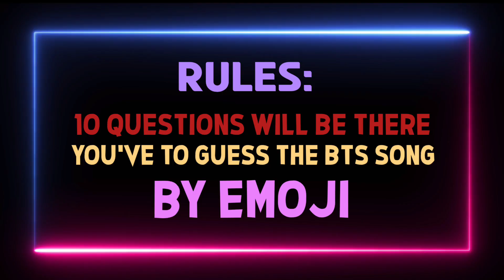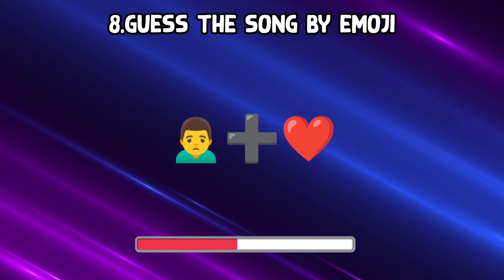[BTS QUIZ] Guess The BTS Song By Emoji | KPOP EMOJI QUIZ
Welcome To Our New Video. Is It Idol? Is It Buttee Or Dynamic? In This Video You've To Guess The Bts Song By Emoji. Can You Guess The Song By Emoji? If You're A Real Bts Fan, You Can Guess The Symbol. Only Real Bts Lovers Can Understand. So Let's Play The Game.

This Bts Quiz Will Prove If You're A Real Bts Fan. If You Can't Solve The Quiz Don't Worry You'll Get Some Knowledge About Bts Songs.

▫️Objective : There will be 10 Questions.
▫️Rules : You have 5 seconds to guess the answer.
▫️You will get 1 point if you can guess it correctly.
▫️Comment Your result.

bts quiz
bts quiz 2022
bts quiz challenge
bts quiz for army
bts quiz guess the song
quiz bts
quiz bts songs
quiz bts hard
quiz bts song emoji
quiz bts emoji
guess the bts song
guess the bts song by emoji
guess the bts song by emoji hard
guess the bts
bts guess the song
bts guess the song emoji
bts emoji song quiz hard
bts quiz emoji hard
bts emoji quiz
are you a real army
army quiz
btsquiz
bts
btsgame
bts quiz game
quiz bts bias
GUESS THE BTS SONG BY THE EMOJI - KPOP GAME
Guess BTS Songs By Emoji | Kpop Quiz | Music Quiz
Guess The BTS Songs By Emoji Challenge 🔥
Can you guess the BTS song by the emoji? [BTS Game: Guess The Song] (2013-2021)
BTS GAME | GUESS WHO IS SINGING
BTS QUIZ THAT ONLY REAL ARMYS CAN PERFECT
BTS QUIZ #2 | Only Army's Can Complete This BTS Quiz
[KPOP GAME] The ULTIMATE BTS Songs Quiz | 40 Songs
BTS QUIZ - Guess the Member by Hiddeperfect
ULTIMATE BTS QUIZ 2021 that only real ARMYs can perfect
[KPOP GAMES]BTS QUIZ THAT ONLY A REAL ARMY CAN ANSWER💜